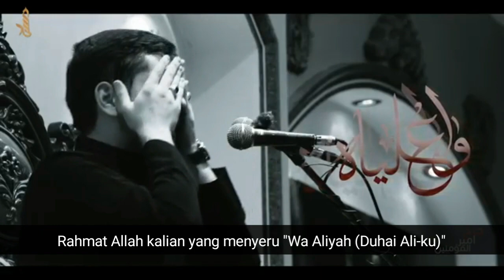detik syahidnya pahlawan Islam Ali bin Abi Thalib dalam sujudnya